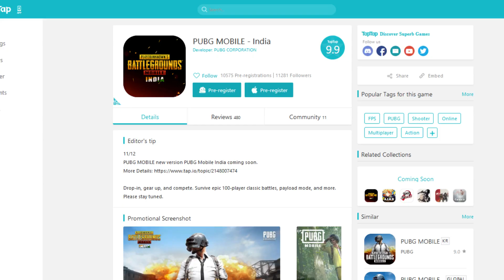PUBG Pre-registration ചെയ്യണോ? | Happy News For Low End Device Pubg Users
My Gears.
All Are Budget Products...
Best Mic
Best Tripod

Budget Umbrella Lighting Kit
Light Stand
E27 to B22 converter